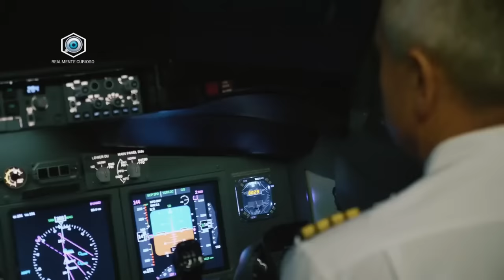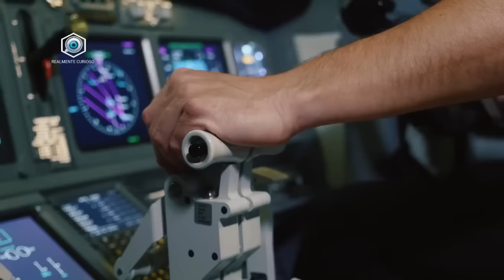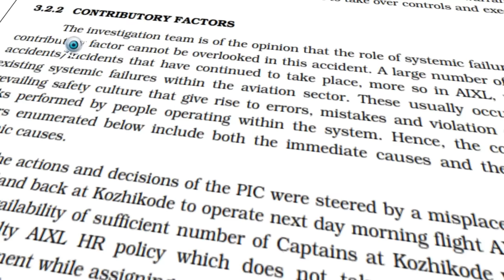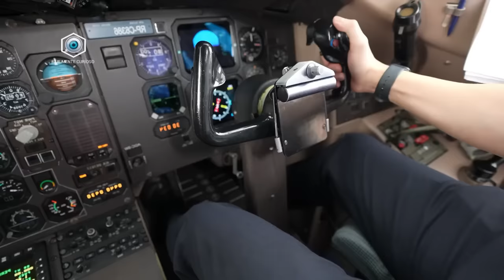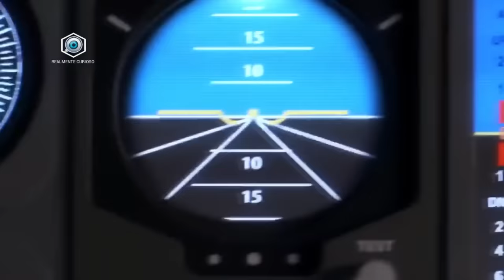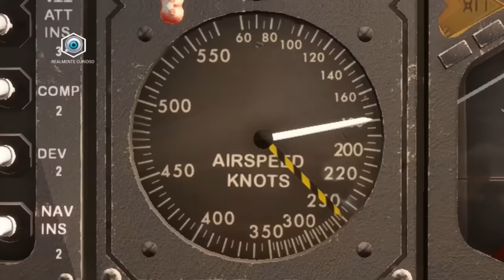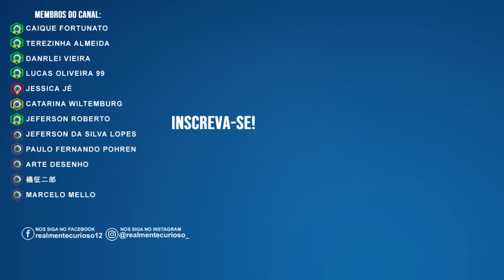OS PIORES DESASTRES AÉREOS - COMPILADO RESUMIDO EP.10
No vídeo de hoje preparamos mais um compilado resumido da nossa série. Lembrando que os links dos vídeos completos, estão aqui na descrição e no final do vídeo.

NARRAÇÃO: ROBERTO BARRETO
ROTEIRO: LEONARDO AMBROSIO
REVISÃO/ADAPTAÇÃO: ELEN SILVA
DIREÇÃO/EDIÇÃO: RODRIGO LUAN